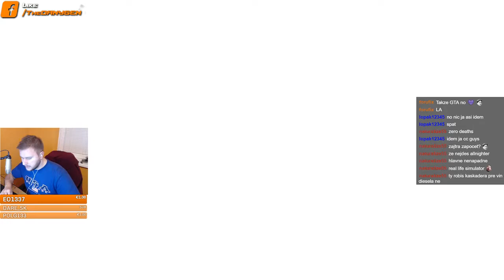FLECCA Heist | Záznam zo Streamu - GTA 5 Online #2 /w JK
Na streame 31.1 sme s JK plnili FLEECA heist. Mali sme pri tom kopu srandy, a tak som sa rozhodol, že skrátený záznam zo streamu hodím na youtube. Snáď sa vám video bude páčiť.

🛒 Ak by si ma chcel podporiť "zadarmo", goo.gl/aictSw je odkaz ktorý zabezpečí že dostanem až 2% z tvojeho nákupu. Stači odkaz navštíviť kľudne až 24 hodín pred nákupom. Ďakujem!